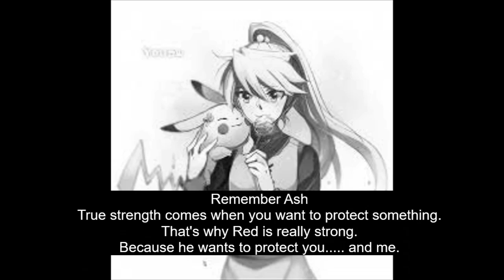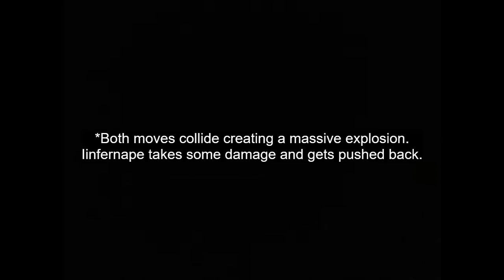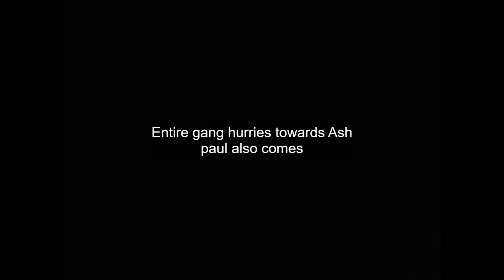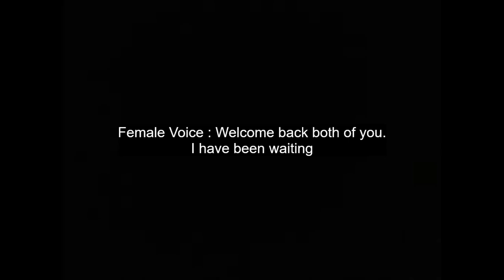Pokemon Dark Order Ep 23